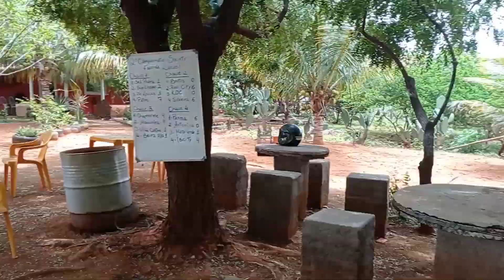DOMINGÃO NA FAZENDA IRMÃOS REIS EM IBITITÁ 🌾LUGAR MARAVILHOSO 🌴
DOMINGÃO COM A FAMÍLIA CURTINDO UMA DIA MARAVILHOSO 🏜️